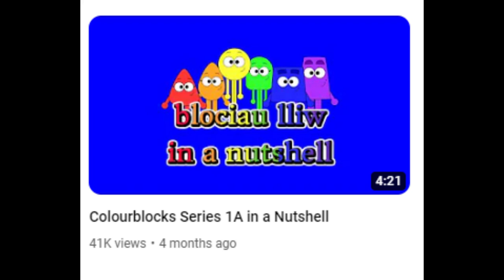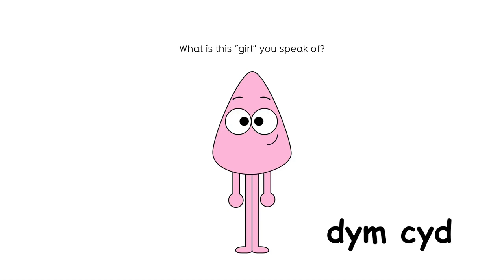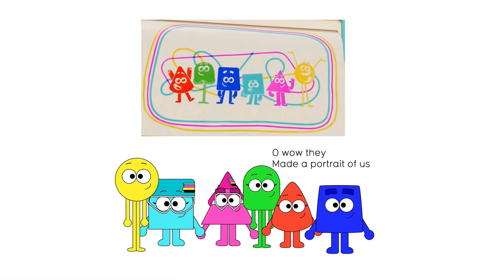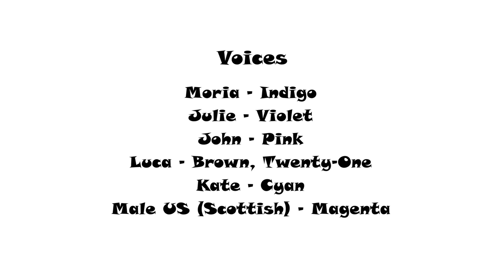Colourblocks Series 1B in a Nutshell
lliw dau